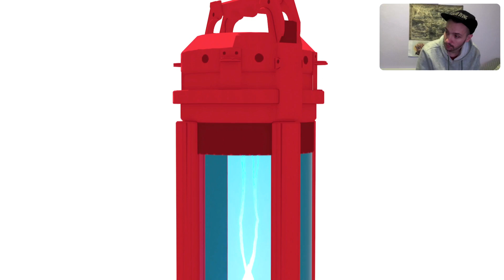× Spider-Man : Miles Morales × Host : PRINCEZNA | 7.7.2022